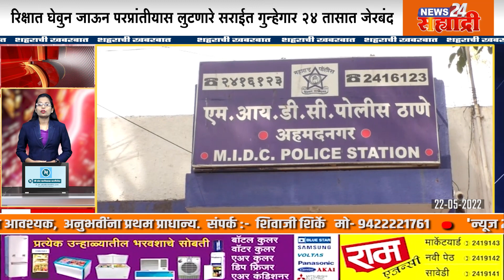शहराची खबरबात। विद्यार्थ्यांना परीक्षा केंद्राबाहेरून उत्तरे पाठविणे पडले महागात